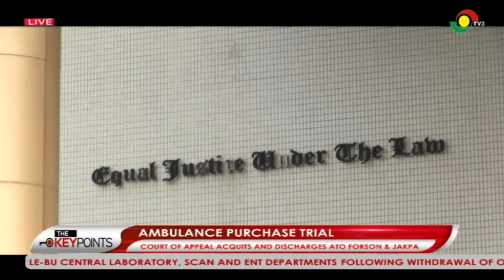TheKeyPoints: Court of appeal acquits and discharges Ato forson and Jakpa